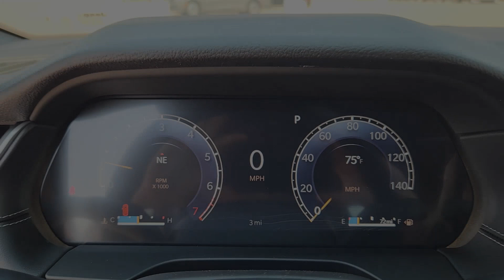2024 Jeep Grand_Cherokee Laredo X Denver, Thornton, Commerce City, Arvada, Loveland CO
New 2024 Jeep Grand_Cherokee Laredo X available at Larry H Miller CDJR on 104th located in 1800 W 104th Ave, Denver, CO, 80234.
Stock#: TCR240865 - VIN#: 1C4RJHAG7RC235540

Get a feel for the  2024  JEEP Grand Cherokee. The Jeep Grand Cherokee: The stylish all-terrain SUV that blends comfort, high-performance and rugged capability. The following are some of this vehicles highlighted options: Pre-Collision System, Lane Departure Warning, Keyless Entry, V6 Cylinder Engine, Heated Mirrors, Lane Keeping Assist, Adaptive Cruise Control, Keyless Start, Sunroof, Back-Up Camera. Rugged versatility meets high-tech luxury in the Grand Cherokee. Get behind the wheel today.